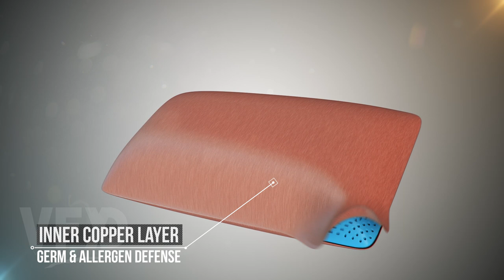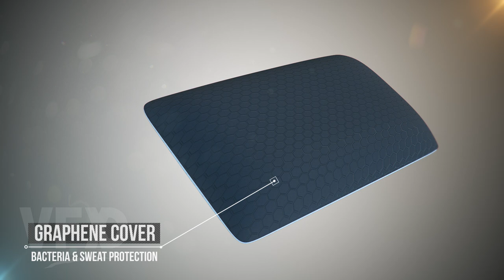CARBONICE PILLOW ANIMATION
Hello guys my name is Rajab Ali. I'm professional 3D generalist with experience of more then 16 years extensively working on 3D product & Architectural visualizations & Walk-though, motion graphics, Vfx, Video Editing, Photo-realistic Rendering & composting, Presentation I'm looking forward to work, You'll be Amazed with result.